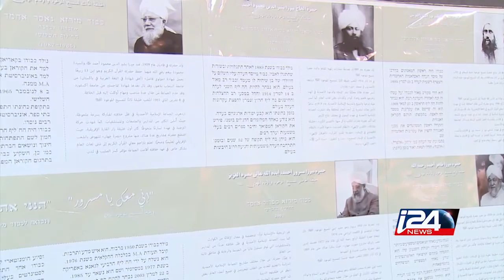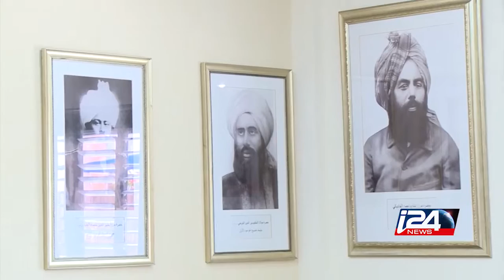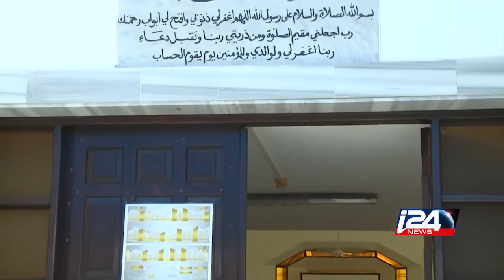Arabic: Palestine Ahmadiyya Muslim Community الاحتفال السنوى للجماعة الاسلامية الاحمدية